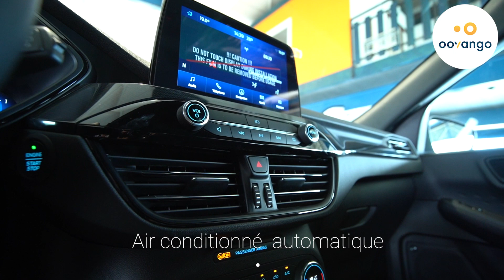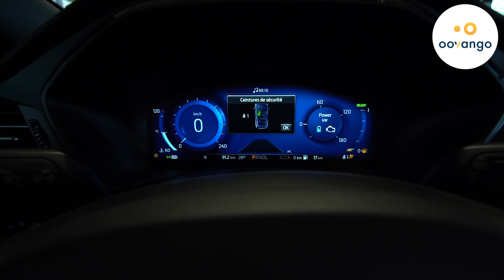Ford kuga 2022, version stylisée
La nouvelle génération de Ford Kuga s’offre une nouvelle peau. Plus sportif et plus équilibré, ce modèle re-stylisé est disponible dans 4 finitions : Trend, Titanium, ST-Line ou Vignale. Une voiture qui peut donc répondre à tous les besoins.